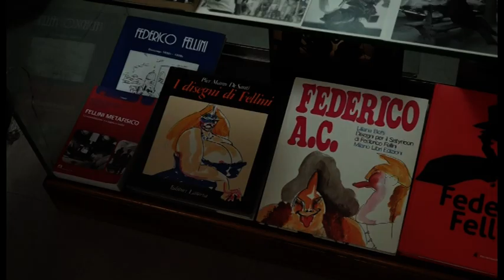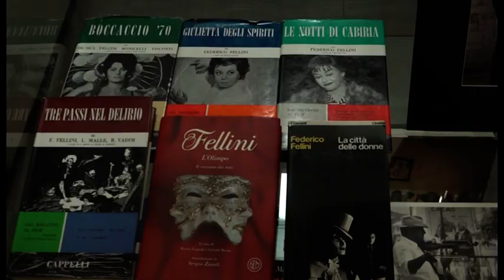I cento anni di Fellini in mostra al Museo dei Mezzi di Comunicazione